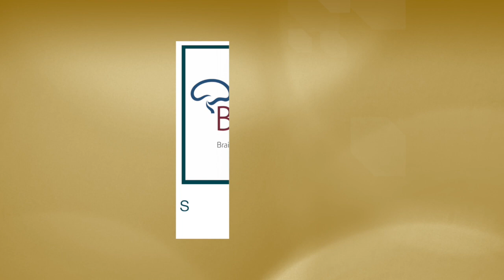Syncope vs Seizures (ബോധക്ഷയമോ അപസ്മാരമോ?)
Falling with loss of consciousness is quite common especially in children. What's to be done next?
ബോധം കെട്ടു് വീഴൽ പലപ്പോഴും സംഭവിക്കുന്നതാണു്, പ്രത്യേകിച്ചു കുട്ടികളിൽ. അങ്ങിനെ സംഭവിച്ചാൽ എന്ത് ചെയ്യണം?